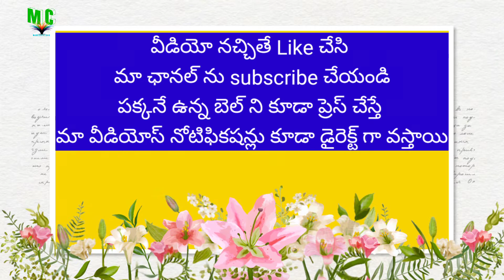Restaurants Style 2 Egg Recipes, (ఎగ్ రోస్ట్, ఎగ్ ఆమ్లెట్)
Mahi Creations
Gudur Mahi creations
Mahicreations cooking
Mahi Creations vantalu
2 easy egg recipes for men's
Restaurants Style egg roast,egg Amlet